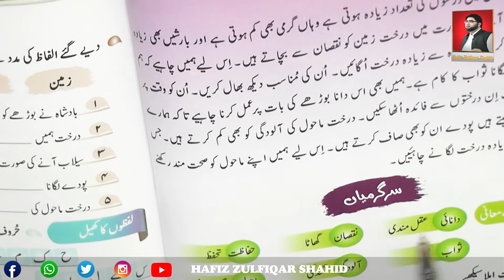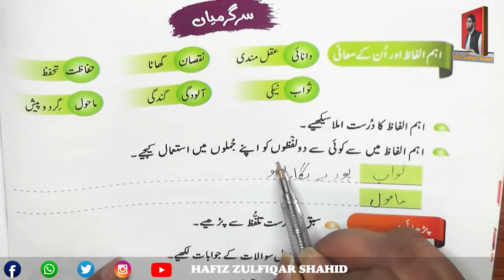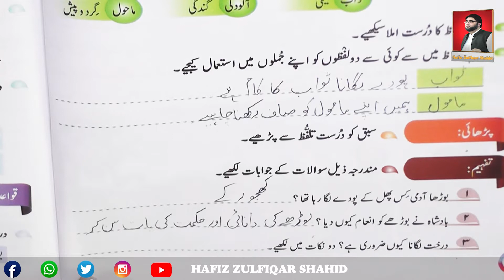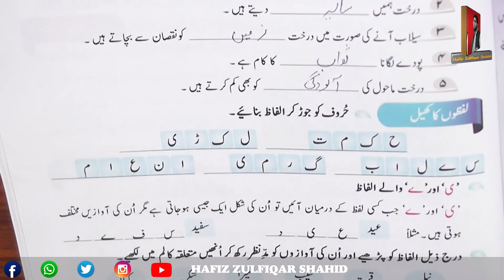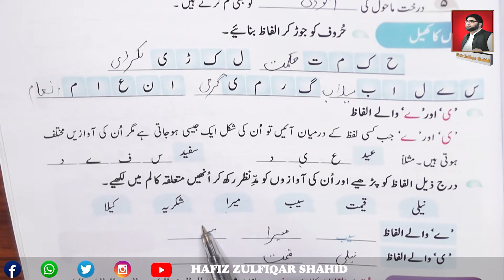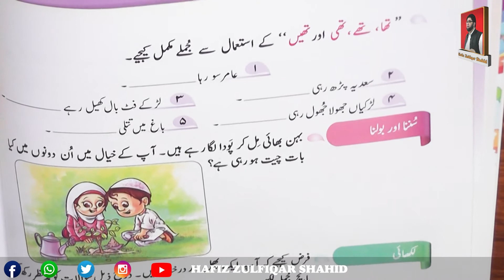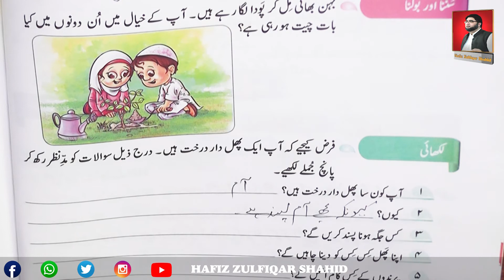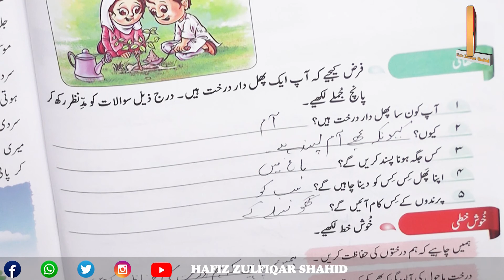Grade 2 | فیوچر سٹک اردو دوم | دانا بوڑھا سرگرمی Unit 3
Grade 2
فیوچر سٹک اردو دوم
دانا بوڑھا
سرگرمی
Unit 3